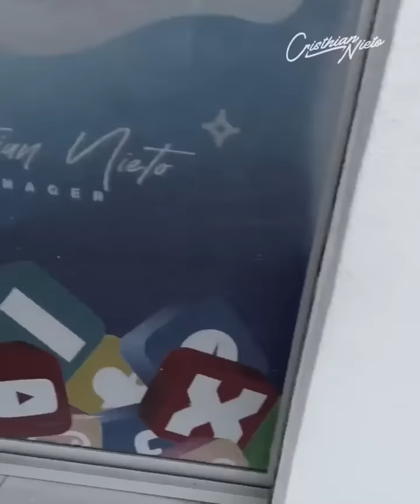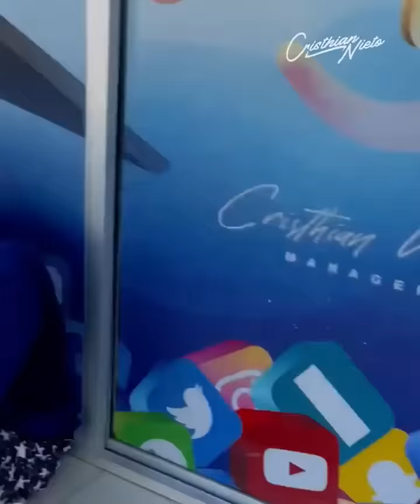Esta es la verdad sobre la relación que tengo con Juanito 😓